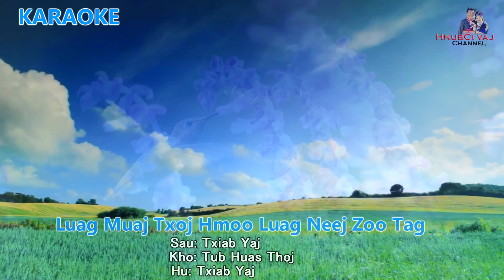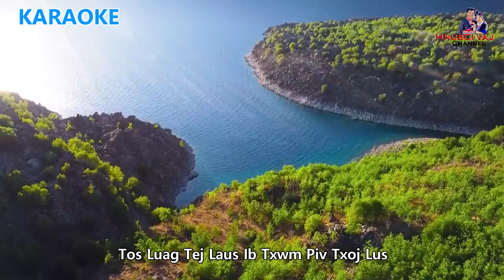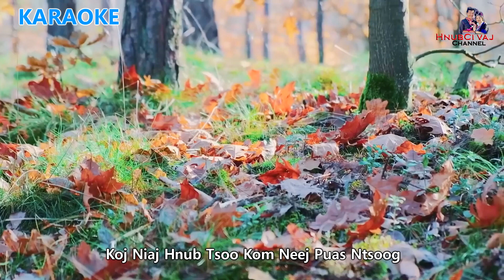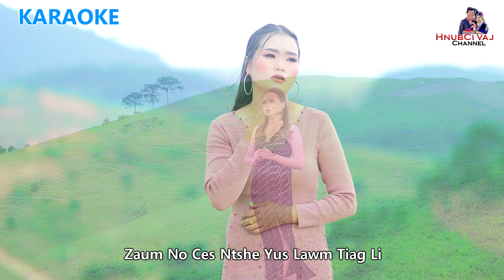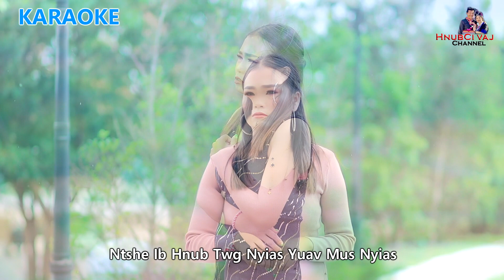Txiab Yaj/Luag Muaj Txoj Hmoo/Karaoke